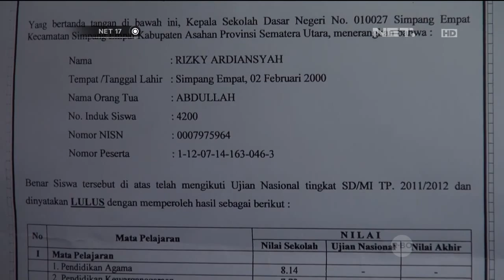Banjir Asahan Telan Korban Jiwa Akibat Tenggelam -NET17